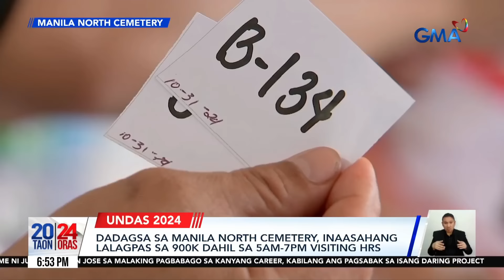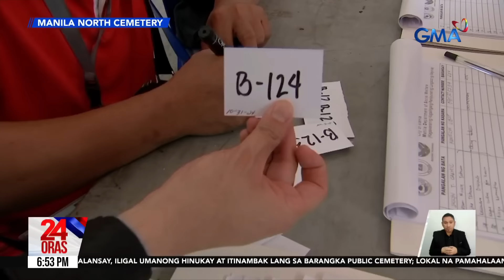Dadagsa sa Manila North Cemetery, inaasahang lalagpas sa 900k dahil sa 5am -7pm... | 24 Oras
Dadagsa sa Manila North Cemetery, inaasahang lalagpas sa 900k dahil sa 5am -7pm visiting hours

Umabot na sa mahigit 100,000 katao ang bumisita ngayong araw sa Manila North Cemetery, isa sa pinakamalaki at pinakamatandang sementeryo sa Pilipinas.

24 Oras is GMA Network’s flagship newscast, anchored by Mel Tiangco, Vicky Morales and Emil Sumangil. It airs on GMA-7 Mondays to Fridays at 6:30 PM (PHL Time) and on weekends at 5:30 PM.